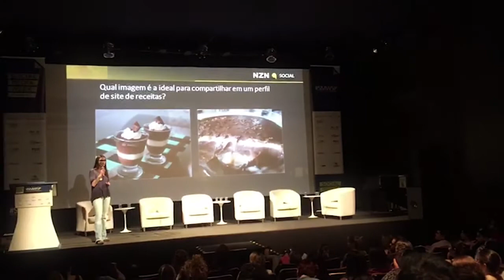Os segredos do engajamento nas redes sociais de maneira orgânica